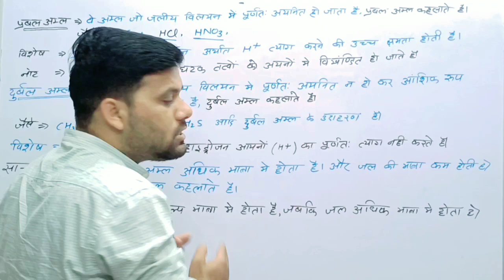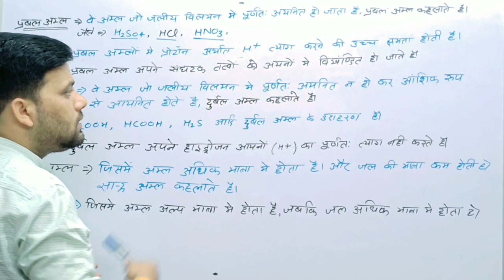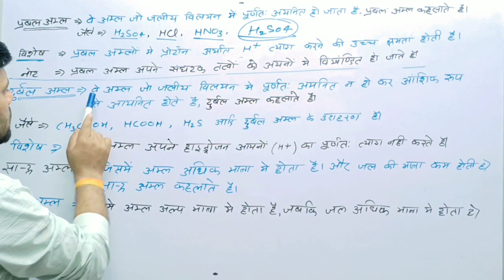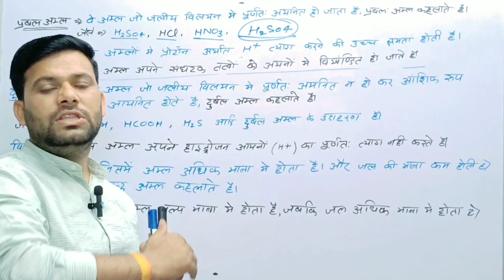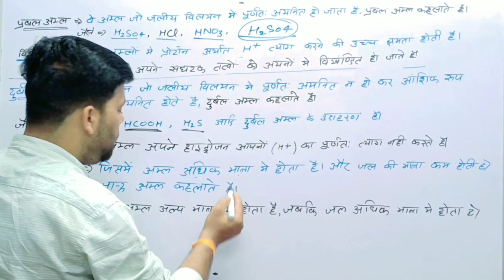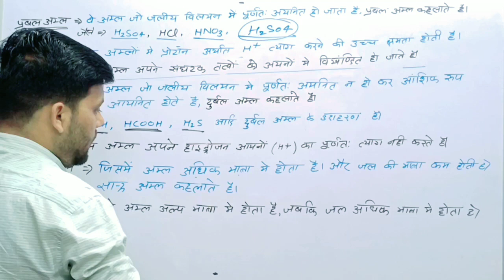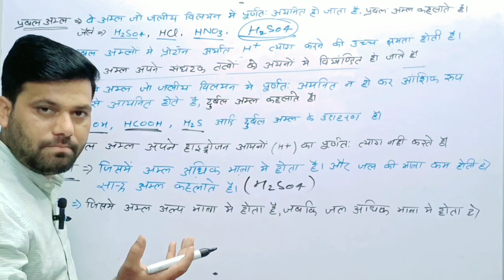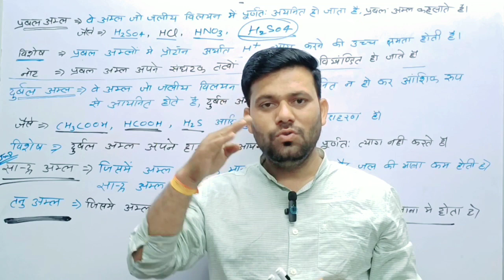प्रबल अम्ल और दुर्बल अम्ल science class 10th U P Board FCC BY Shashank sir acide PW upsc ssc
Class 10th U.P Board science chemistry FCc By Shashank sir said